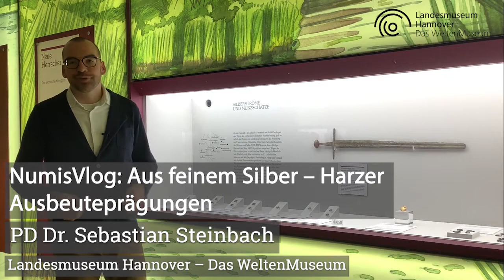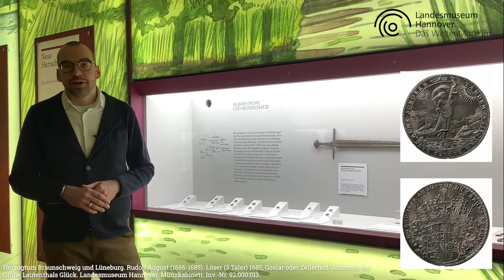Aus feinem Silber – Harzer Ausbeuteprägungen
Dieser Vlog ist Teil des numismatischen Videoprojekts NumisVlogs. Das Projekt wird durch die Hochschulrektorenkonferenz und das Bundesministerium für Bildung und Forschung im Zuge des Wettbewerbs „Kleine Fächer: Sichtbar innovativ!“ gefördert. Am Ende jedes Videobeitrags könnt ihr selbst entscheiden, was euch als nächstes interessiert. Viel Spaß beim Durchklicken!

Münze 1: Kurfürstentum Hannover. Georg II. August (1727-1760). Taler 1744, Clausthal-Zellerfeld. Ausbeute der Grube Weißer Schwan. Landesmuseum Hannover. Münzkabinett. Inv.-Nr. 03:074:061.

Münze 2: Herzogtum Braunschweig und Lüneburg. Christian Ludwig (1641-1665). Löser (10 Taler) 1664, Clausthal. Landesmuseum Hannover. Münzkabinett. Inv.-Nr. 03:007:002.

Münze 3: Herzogtum Braunschweig und Lüneburg. Rudolf August (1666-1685). Löser (3 Taler) 1685, Goslar oder Zellerfeld. Ausbeute der Grube Lautenthals Glück. Landesmuseum Hannover. Münzkabinett. Inv.-Nr. 92:000:013.